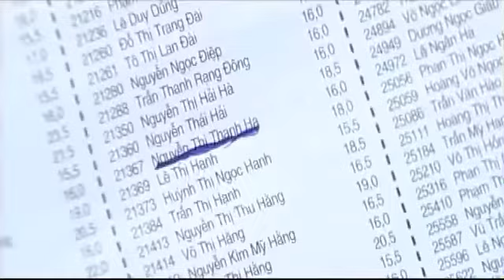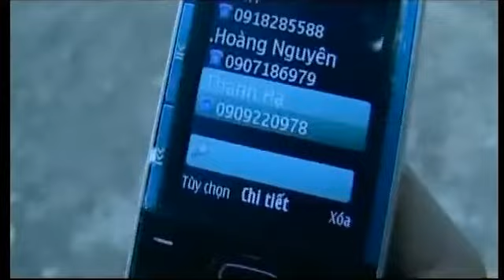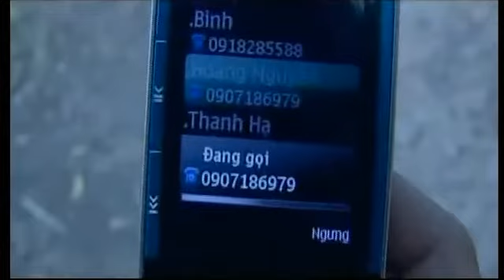Phim: Ngày Ấy 01